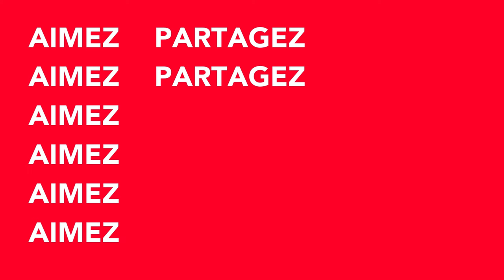Énergie Fabien GAY tacle les Ministres !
➡️ "Vous êtes deux joueurs de claquettes formidables, Messieurs les Ministres !" Fabien GAY , Sénateur PCF de la Seine-Saint-Denis